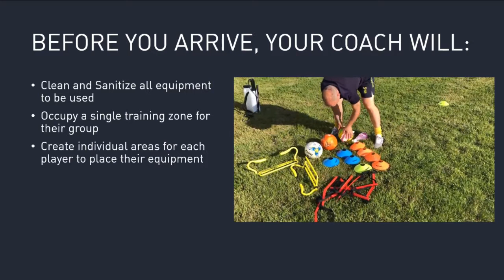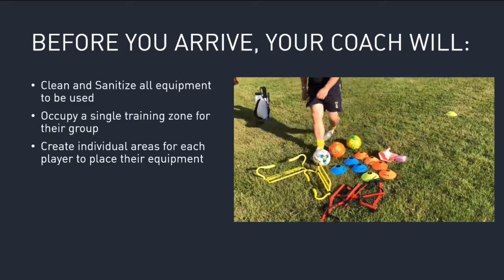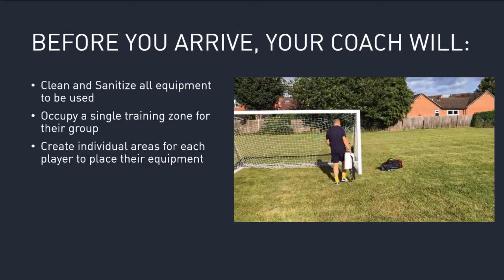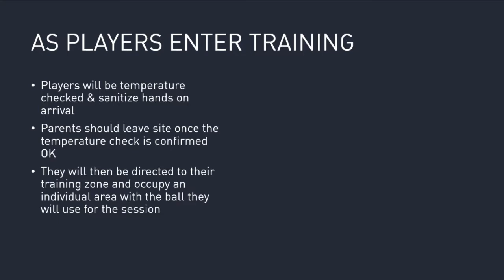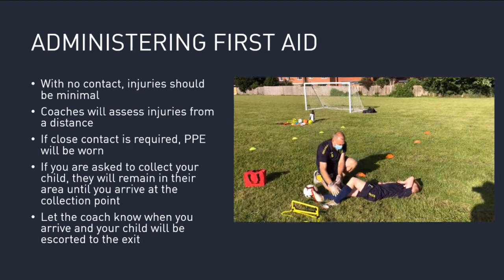WWFC Return To Training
This short video will explain what to expect from our slightly different training sessions, from parent drop off, to how we'll train to parent collection processes.